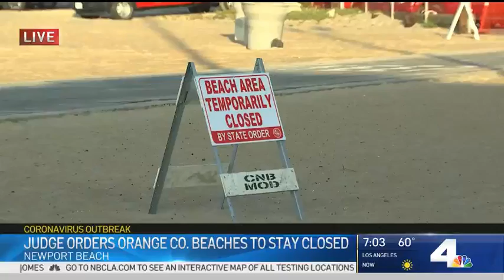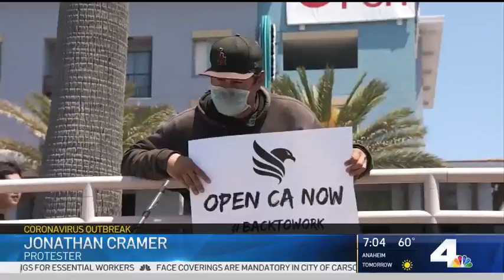Orange County California beaches stay closed after judge blocks request to override Newsom's order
Friday's decision came down as hundreds of people in Huntington Beach flooded the streets to protest the governor's directive.

Orange County beaches will remain closed after a California Superior Court judge rejected a request Friday to block Gov. Gavin Newsom's directive that beaches there must remain off-limits during the coronavirus pandemic.

Judge Nathan R. Scott set a hearing for May 11 to consider Huntington Beach's request for an injunction. Dana Point, a neighboring coastal city, joined in the suit, and nearby Newport Beach has also signaled support.

During the hearing, which was conducted via teleconference, Dana Point staff received a request from the state to participate in a call to develop a plan for reopening the beaches, according to a Dana Point council spokesperson.

"As a result of that call, a plan to reopen beaches has been developed and will be submitted to the state over the weekend," Dana Point officials said in a statement. "The city is hopeful the plan will satisfy the state, making further court action unnecessary."

A request to the governor's office for comment was not immediately returned.

Friday's decision came as hundreds of people in Huntington Beach flooded the streets to protest Newsom's order. People demanded that Newsom immediately reopen not just beach access but California's economy.

On Thursday, Newsom, a Democrat, issued a directive aimed at Orange County after photos emerged showing large weekend crowds in Huntington and Newport beaches. The governor was expected to close all beaches across the state, but instead singled out the conservative stronghold south of Los Angeles.

Hours later, Huntington Beach and Dana Point city councils held emergency meetings and voted to seek a temporary restraining order against the governor's mandate. Newport Beach also held meetings but did not formally join in the petition.

Officials argued that Newsom unfairly targeted Orange County and abused his power as governor, while Newsom said it was too soon for hundreds of people to gather.

As of Friday, more than 51,000 Californians have tested positive for COVID-19 and nearly 2,200 have died, according to NBC News counts.

"As a beach community, the city of Dana Point feels a heightened sense of responsibility to preserve access to the coast for socially responsible recreation during this unprecedented time," a spokesperson for the city of Dana Point said in a statement. "We believe that the governor is acting without constitutional or statutory authority and is infringing on the rights of local governmental agencies to control their own beaches."

NBC News article - May 1, 2020, 9:32 PM EDT
By Alicia Victoria Lozano